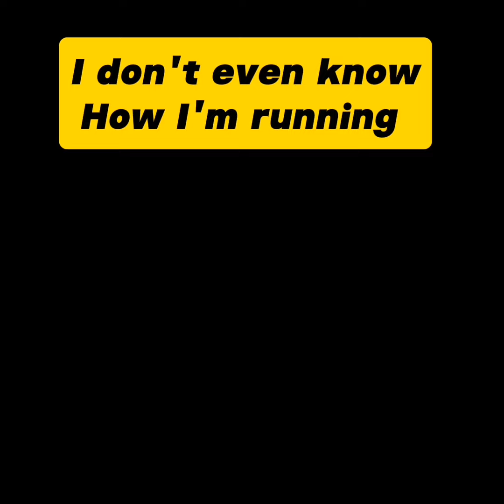Noclip VR: he just a baby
Is he just a baby or is he more